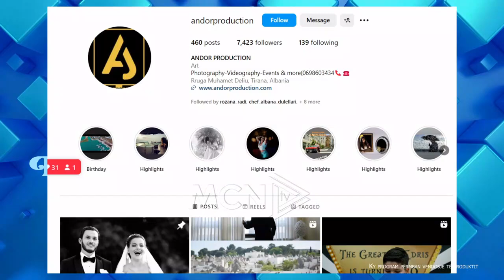Andor Event, zgjedhja e duhur për festa dhe evente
Talk show i pasdites.